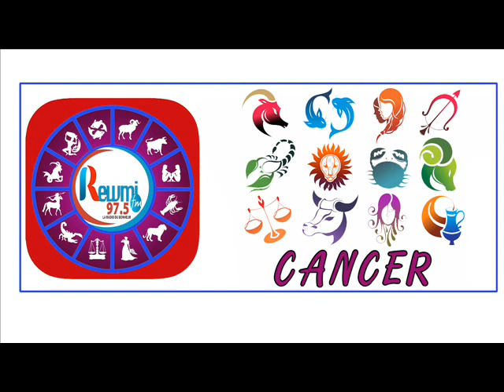Horoscope & Natif du jour de ce Jeudi 08 Octobre 2020